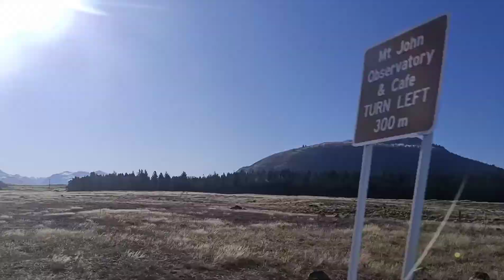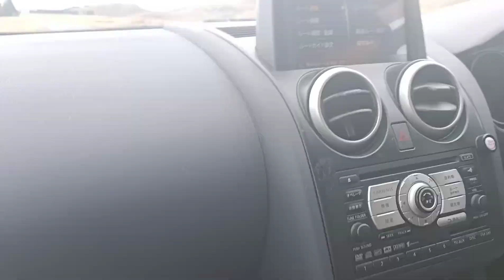Road Trip Christchurch to Lake Tekapo and Queenstown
Road trip from Christchurch to lake tekapo and Queenstown with amazing side views